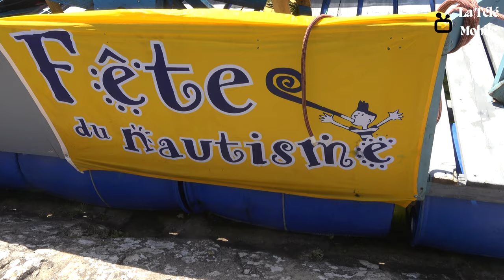Course d'OFNIS 2022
Reportage sur la Course d'OFNIS  2022 de Villeneuve sur Yonne

Animation incontournable de la manifestation Régates & Canotiers : la course d’OFNIs.

5 embarcations au départ : Le Coule à pic du club de voile, le MavyBoat de la chorale MAVY, l’Eligible des élus municipaux, l’Uçain Boat de l’UCA et le Yellow Vest Marine des pirates d’Auxerre !

Un grand moment de rires ! Bravo aux grands gagnants du club de voile et à tous les participants pour leur bonne humeur communicative.

A l’année prochaine pour une nouvelle édition !!

Musique
Titre:  Nostalgia
Auteur: Johny Grimes